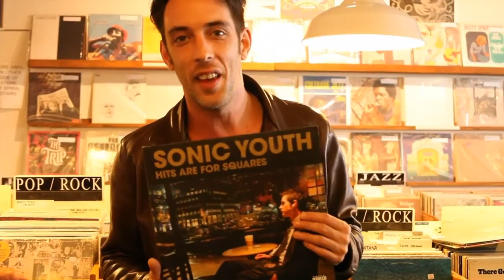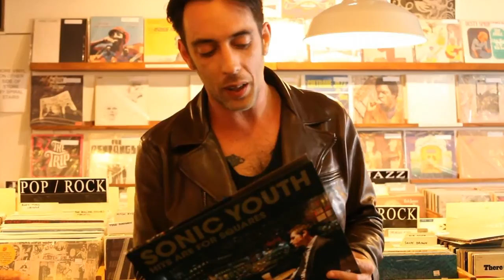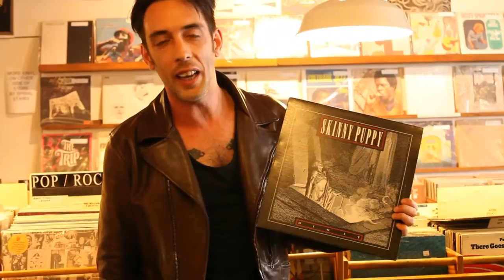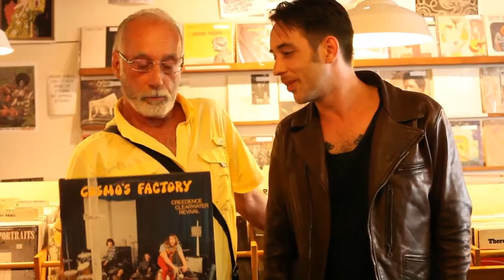Divine Fits On Records In My Life (interview 2016)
Divine Fits member Dan Boekner talks about his favourite records on Northern Transmissions' 'Records In My Life'.

Shot by Skot Nelson at the amazing Zulu Records in Vancouver BC. Hosted and Produced by Northern Transmissions.com and Charles Brownstein.  Additional editing by Mark R. Henning